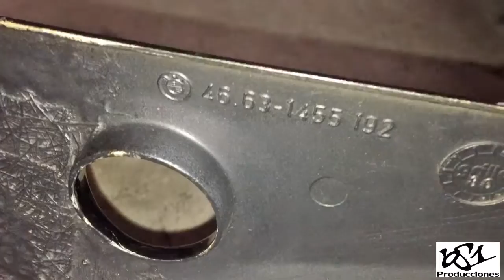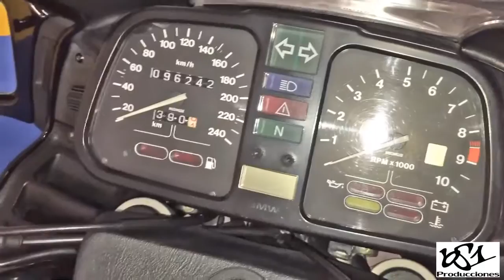Montar QUILLA de BMW K75 S a una K75 Básica o Metropolitan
En este vídeo os enseño cómo se monta una quilla de BMW K75 S en una K75 que de serie no trajese quilla.

También podréis ver qué piezas son necesarias para el montaje de la quilla en el bloque motor de la K75.